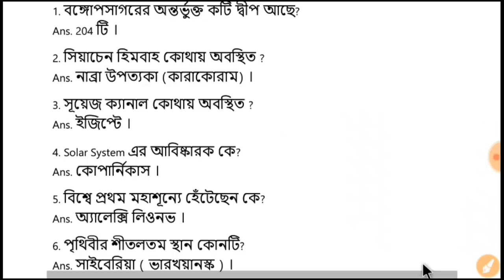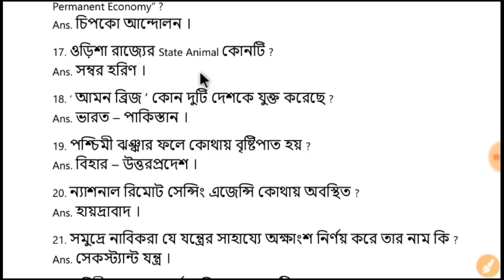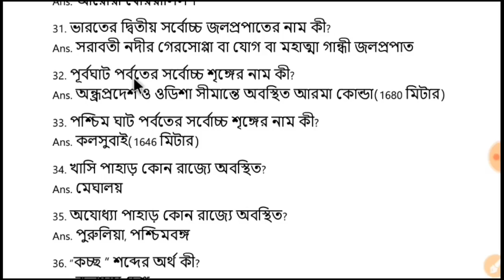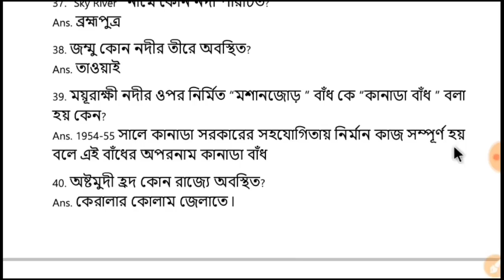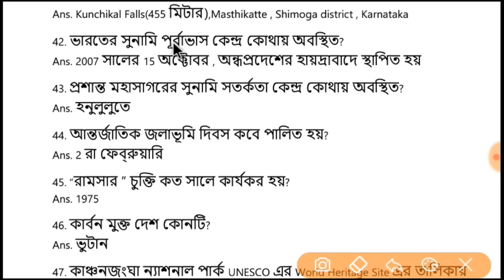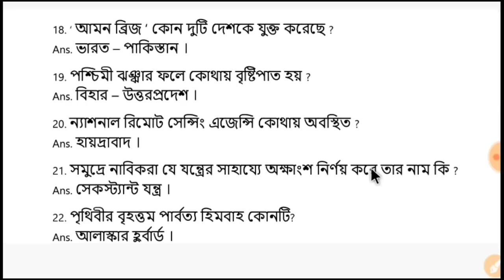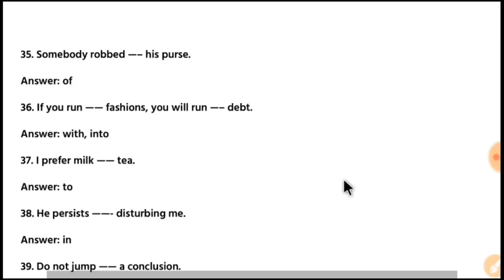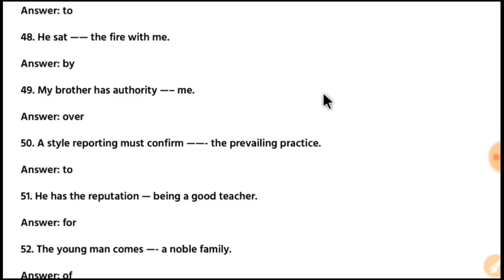৫০ টি গুরুত্বপূর্ন প্রশ্নোত্তর।। PSC ক্লার্কশিপ সহ যেকোনো চাকরির পরীক্ষার জন্য খুবই গুরুত্বপূর্ন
৫০ টি গুরুত্বপূর্ন প্রশ্নোত্তর।। PSC ক্লার্কশিপ সহ যেকোনো চাকরির পরীক্ষার জন্য খুবই গুরুত্বপূর্ন

🌏সমস্ত চাকরির স্টাডি মেটিরিয়ালস পেতে আমাদের টেলিগ্রাম গ্রুপে যুক্ত হন-